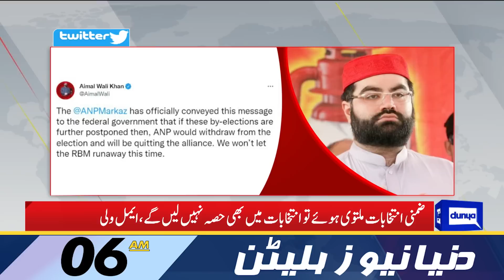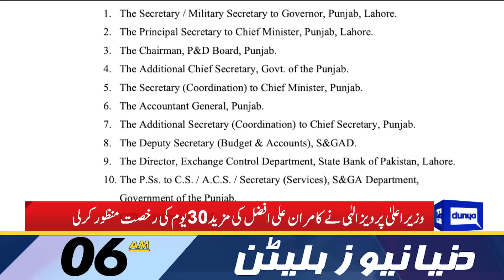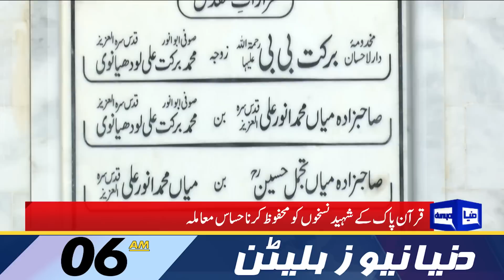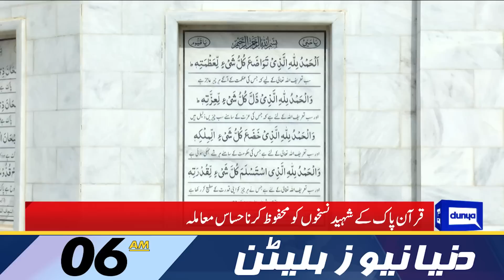Dunya News 6AM Bulletin | 09 Oct 2022 | PM Shehbaz Sharif | Big Shock For Govt | COAS Bajwa